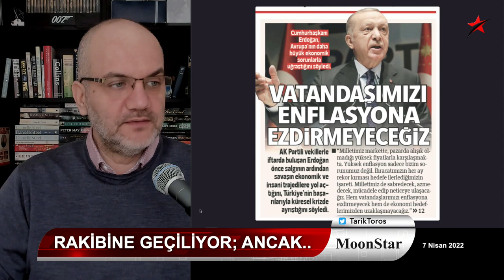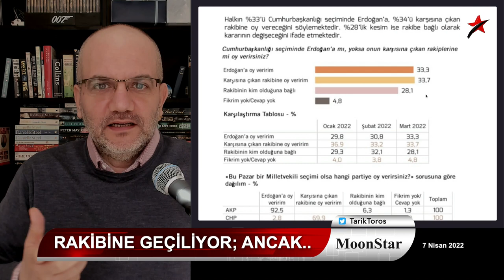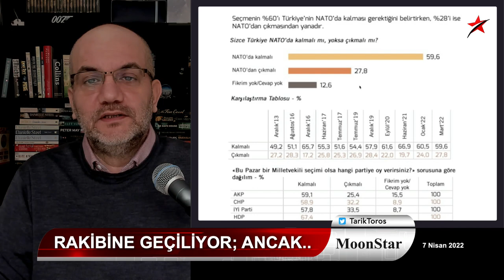Perinçek'ten 15 Temmuz ifşası.. Rakibi Erdoğan'ı geçiyor.. | Tarık Toros | Manşet | 7 Nisan 2022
7 Nisan 2022
Manşet

• Rakibi Erdoğan'ı kıl payı geçiyor
• Perinçek'ten korkunç 15 Temmuz itirafı..
• Bu ne yaman çelişki: "NATO yaptı" diyenler NATO'dan çıkmak istemiyor
• Rusya ağır taarruza hazırlanıyor, kuşkusu..